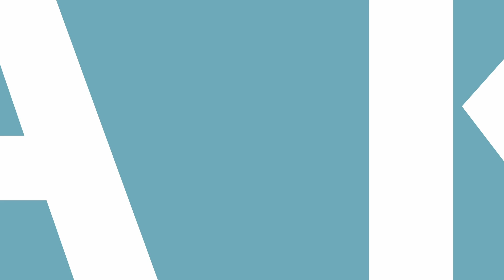Valley of flowers | Monsoon trek | Hemkund sahib | Himalayan trekking | Trip addict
My first Himalayan trek

Valley of Flowers :  is an Indian national park which was established in 1982. It is located in Chamoli in the state of Uttarakhand and is known for its meadows of endemic alpine flowers and the variety of flora. This richly diverse area is also home to rare and endangered animals, including the Asiatic black bear, snow leopard,  musk deer, brown bear, red fox and blue sheep. Birds found in the park include Himalayan monal pheasant and other high altitude birds.

Hemkund Sahib  : (also spelled Hemkunt), formally known as Gurudwara Shri Hemkund Sahib Ji, is a Sikh place of worship and pilgrimage site in Chamoli district, Uttarakhand, India. It is devoted to Guru Gobind Singh (1666–1708), the tenth Sikh Guru, and finds mention in Dasam Granth. With its setting of a glacial lake surrounded by seven mountain peaks, each adorned by a Nishan Sahib on its cliff, it is according to the Survey of India located in the Garhwal Himalaya at an elevation of 4,160 meters (13,650 feet).[3] It is approached from Govindghat on the Rishikesh-Badrinath highway. The main town near Gobindghat is Joshimath. The altitude of the lake at Hemkund is approximately 13,650 feet.

Trekking partner :
 @TrekThe Himalayas   - One of the best trekking organisation i have been with so far.

Video courtesy :
Camera and editing : Karthik Arumugam @kartt_Livsnjutare

Audio Credits :
Music On : PRK Audio
Digital Partner : Divo
Movie : Mundina Nildana
Singer